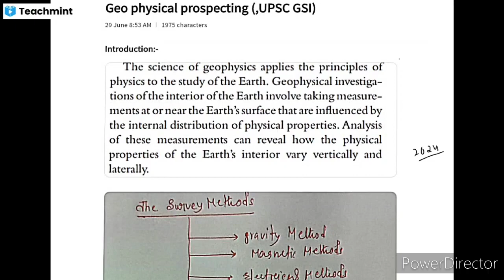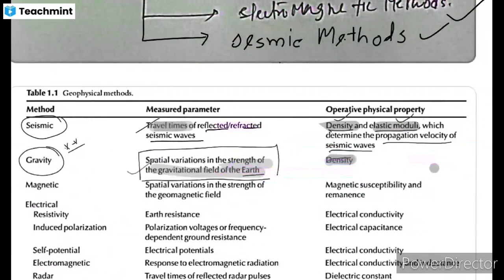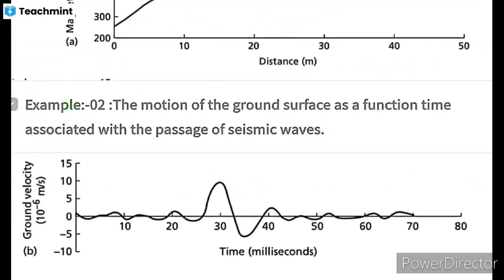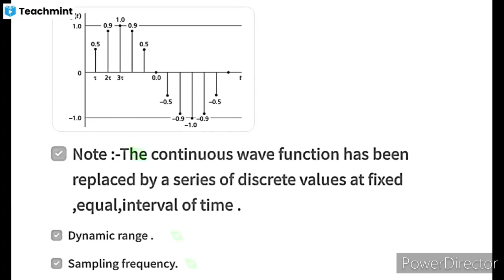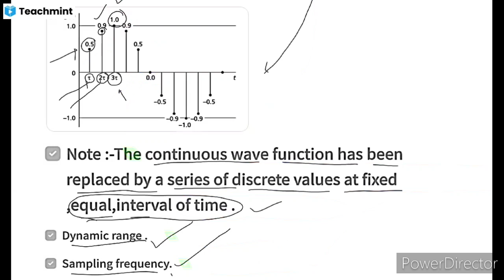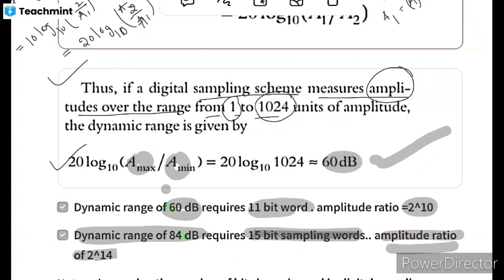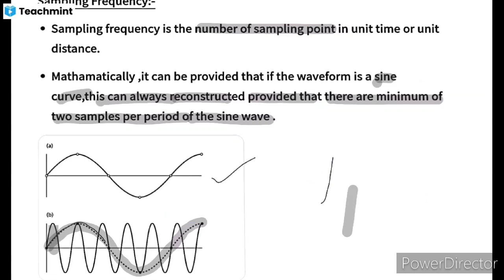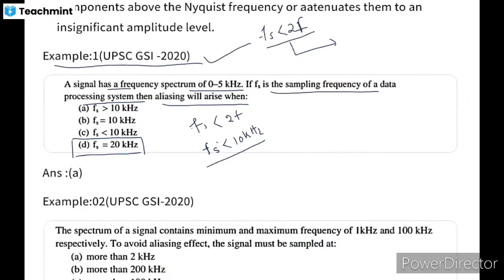UPSC GSI-GEOPHYSICS( L01) |Geophysical Prospecting survey |Alaising Effect | Nyquist Frequency